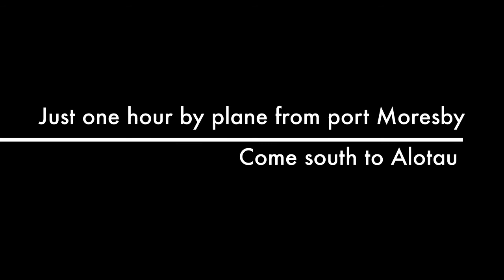Reeftours Milne Bay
Hello, everyone i hope you enjoy this video, showing a little glimpse of Alotau and the many wonderfull experiences that await you.
We also have sea tours which I will be uploading a separate video.